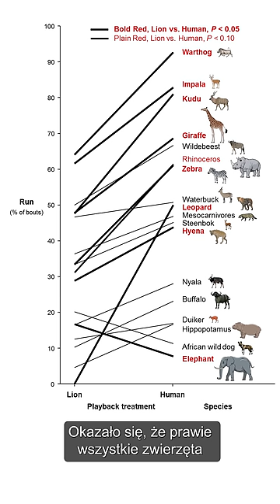Co straszniejsze, ryk lwa czy ludzki głos? 🎤🦁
Ryk lwa czy spokojny, ludzki głos? Co jest straszniejsze dla dzikich zwierząt?